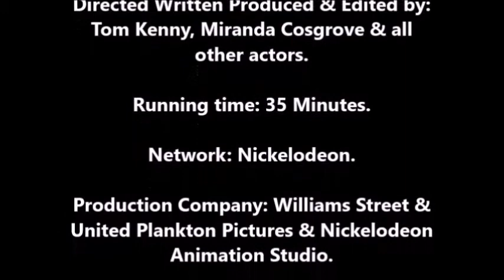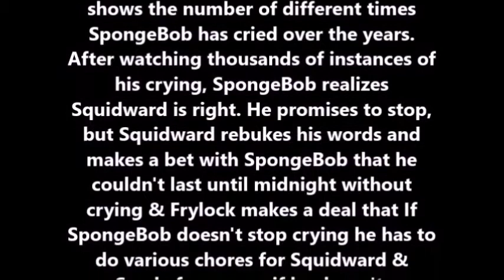SpongeBob A Day Without Tears will become a Nickelodeon TV Film coming on September 28, 2022